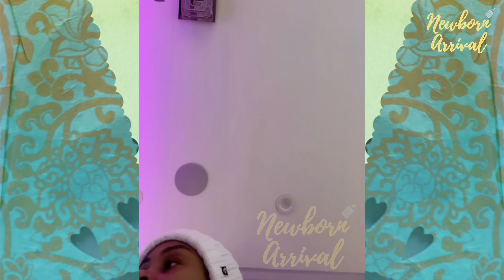Blac Chyna Shocked Daughter Dream Requested Fried Chicken For Breakfast! 🍗